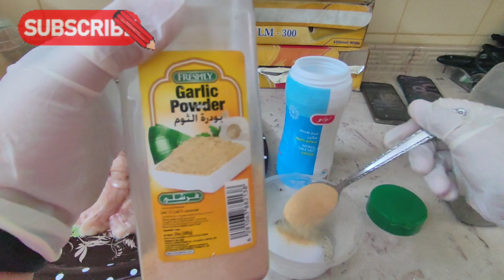Easy Grilled Chicken Recipe | MeloDiaaa Vlogs